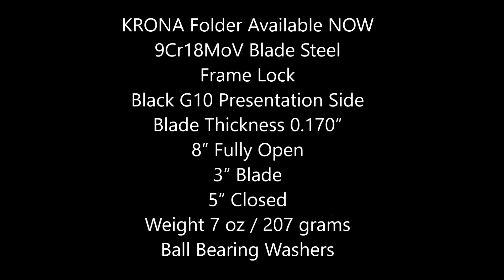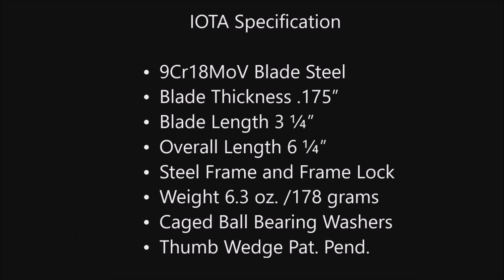2016 SHOT SHOW Promo Video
KRONA Folder

 9Cr18MoV Blade Steel
 Frame Lock
Black G10 Presentation Side
 Blade Thickness 0.170”
8” Fully Open
3” Blade
5” Closed
Weight 7 oz
Ball Bearing Washers

KRUBATON Titanium Pen

1⁄2” Diameter
5 7/8” Length
Parker Style Pen Refill
2 Caps
1 Tungsten Tip End
3 Color Variations:
Brushed Titanium, Matte Gold and Matte Blue
Weight 2oz

TACHEL EDC Bag

 Multi Position Carry Options with Adjustable Straps
Quick Deploy Rear Compartment Compact
 Made from 1000 denier ballistic nylon
Measures 7″ long x 8″ tall x 2″ wide

COMING 2016

VICE Folder

9Cr18MoV Stainless Steel Blade
Steel Frame Lock
Black G10 Presentation Side Blade
Thickness 1/4”
Cage Ball Bearing Washers

 IOTA Mini Folder

9Cr18MoV Stainless Steel Blade
 Scalloped texture steel frame lock and presentation side